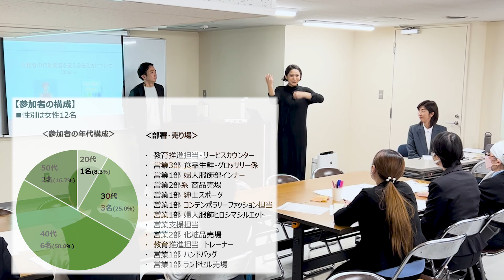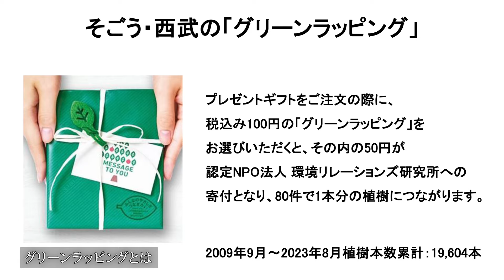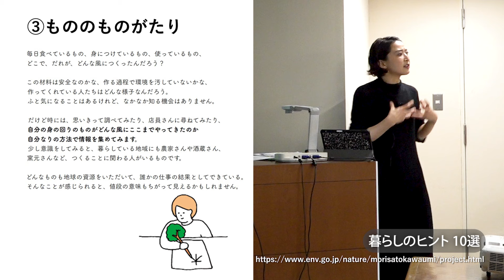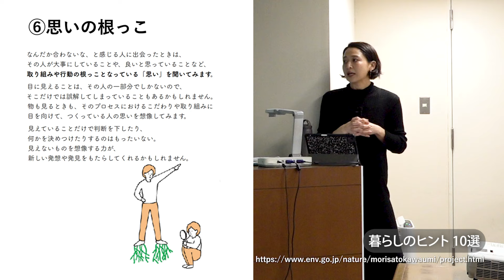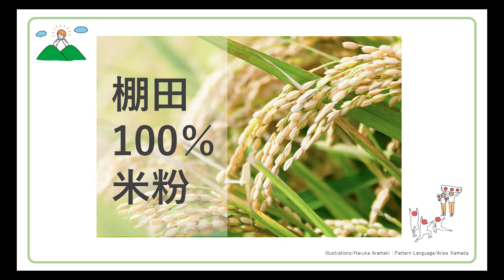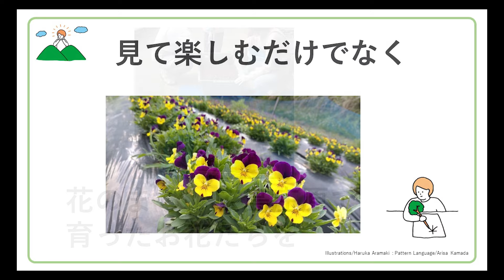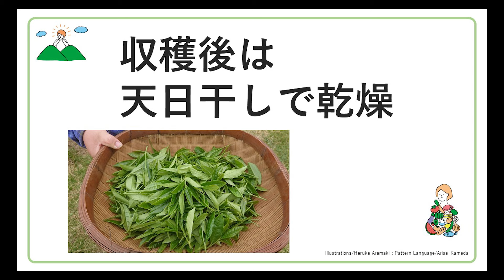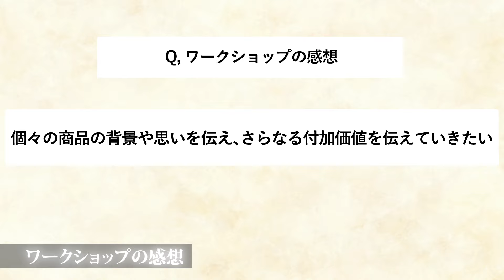森里川海アンバサダーによる百貨店従業員向け研修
森里川海アンバサダーの佐々木依里さんが、そごう広島店従業員向けに、ネイチャーポジティブ経済を支える消費者の行動変容について、講義を行いました。講義の様子を一部紹介します。
・00:00～  環境省「つなげよう、支えよう森里川海プロジェクト」について
・00:36～　事前アンケート内容の共有
　　　　　　（環境負荷軽減のためにお客様に提案していることは？）
　　　　　　（お客様へどのようなライフスタイルを提案できたか？）
・02:38～　森里川海アンバサダーが開発した「暮らしのヒント」の説明
・03:41～　グループワーク①
　　　　　　　行動変容を促していく上でどのようなもの（情報・サービス）が百貨店にあったらよいかを考える
・05:01～　グループワーク②
　　　　　　　デジタルサイネージを活用し商品を手にとってもらえる”伝え方”を考えよう
・08:02～　ワークショップ実施後アンケート結果について

【暮らしのヒント一覧についてはこちら】